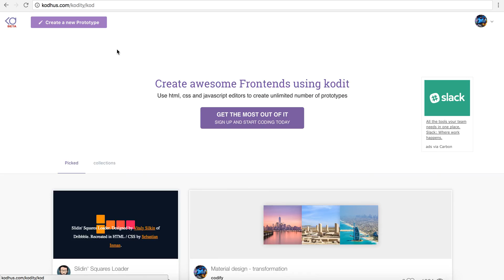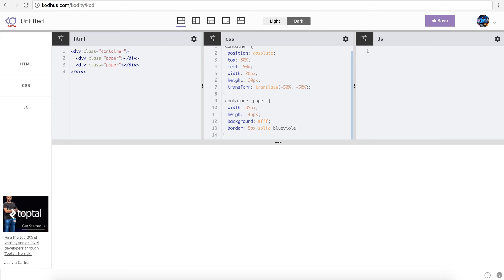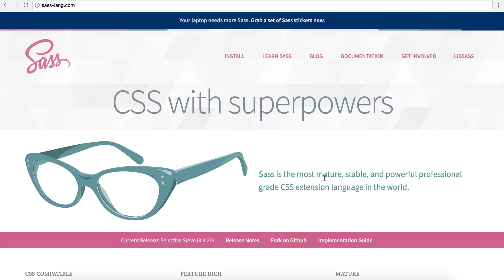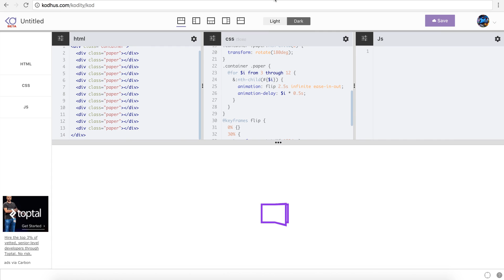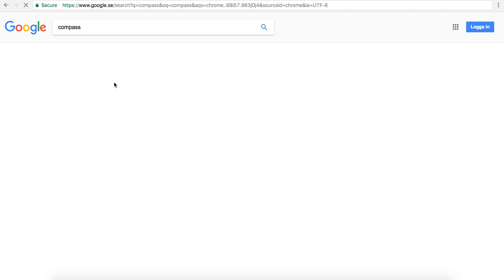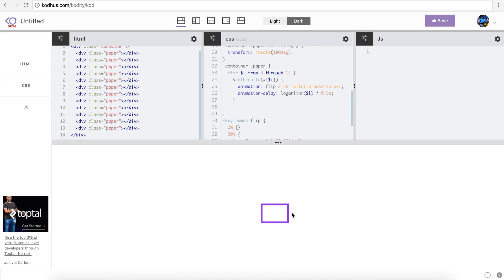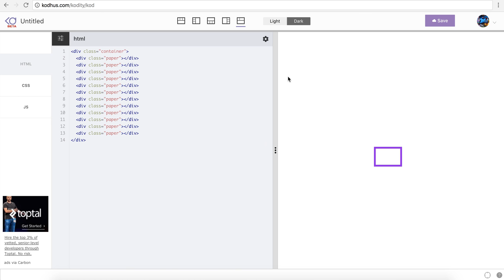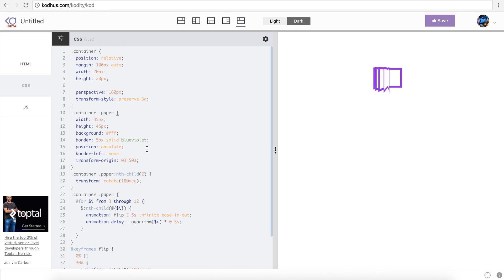Awesome animation using Sass preprocessor and Compass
In this tutorial we are going to utilize sass preprocessor and compass , using logarithmic math function to create an awesome flipping page animation.

Please go ahead and learn Sass css preprocessors because almost every small or big company use it.